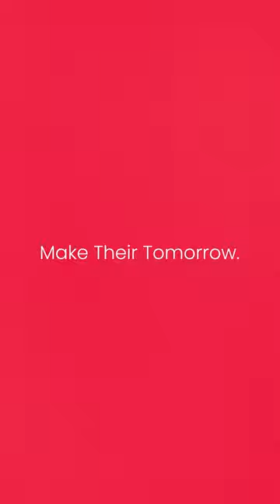To Make is To Experiment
To make is to experiment. Test, learn, go beyond.

Digital helps you discover new possibilities. Challenge the status quo. Make their tomorrow.